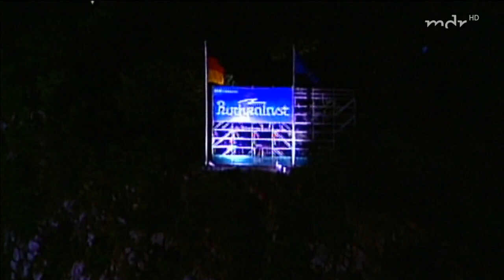Van Morrison - HQ Just Like A Woman- Satisfied- Loreley 09.07.1999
Apologies for the lack of Van new content recently and I know this has been uploaded in different formats here and elsewhere but until I can access my private collection I thought it still may help to lift our hearts  for a time

 Courtesy Of Rockpalast

Location: Loreley Freilichtbühne, St. Goarshausen, Germany

WDR broadcast series: "Rockpalast"

German TV-Station: ARD-alpha
Lineup:

Van Morrison - Vocals, Harmonica, Guitar, Alto Saxophone
Robin Aspland - Electric Piano
Richie Buckley - Sax, Backing Vocals
Alec Dankworth - Bass
Matt Holland - Trumpet, Backing Vocals
Ralph Salmins - Drums
Johnny Scott - Guitar, Vocals
Geraint Watkins - Keyboards, Vocals

Special guests:
Candy Dulfer - Saxophone